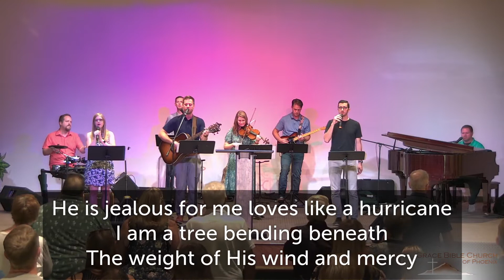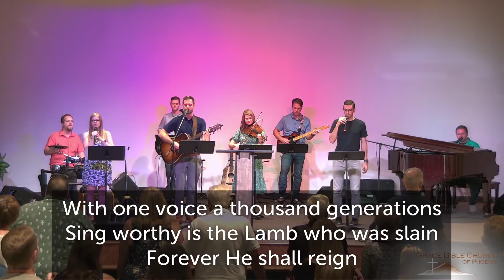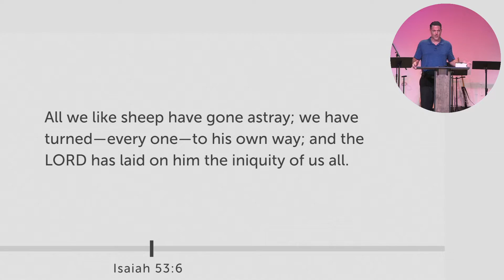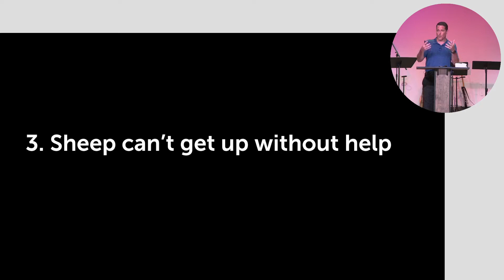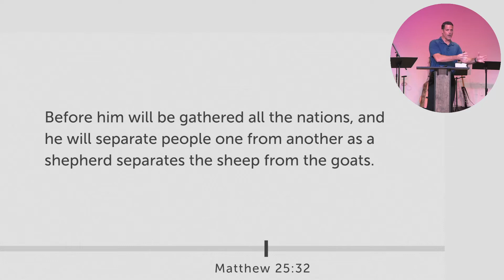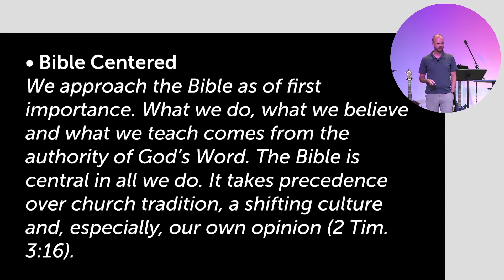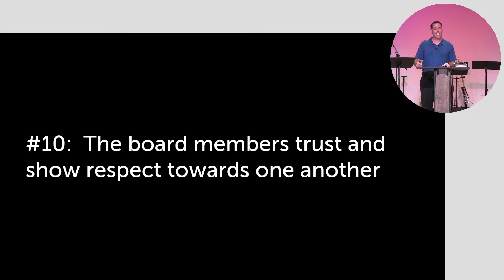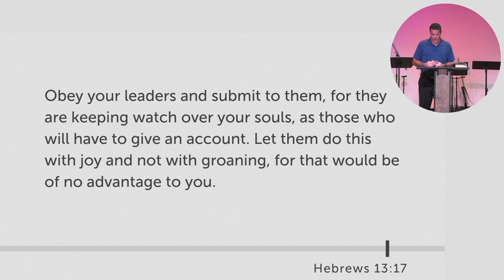Our Flock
Pastor Josh White - Grace Bible Church of Phoenix